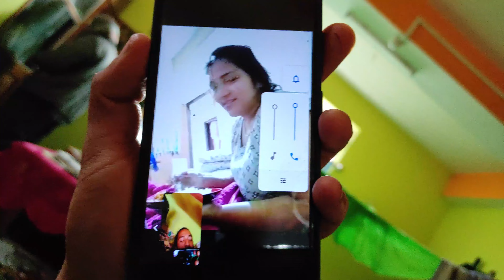Daju baini ride ma jadai aaju ❣️|| Rural life in Sikkim Village vlog ❣️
its daily village vlog

i upload vlog every day at 6 pm
and on Facebook page i will upload everything day at 5:50 pm
i will share my experience and the lessons I've learned so far in village life 😊

vlog panparayo vani you may share hai guys 😜

suggestions are heartily accepted ❣️

manparyo vani share  garda ne hucha hai 🤗

let's make memories together 🙂

daily vlog will upload on every day at 6 pm